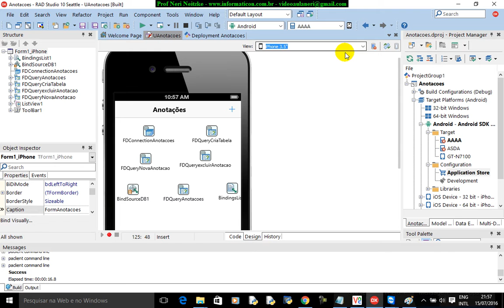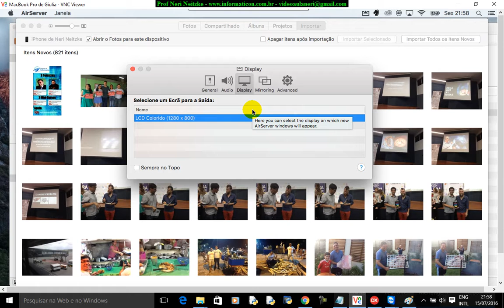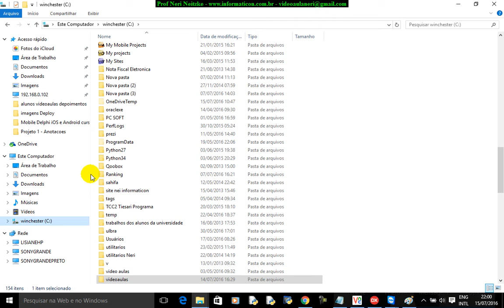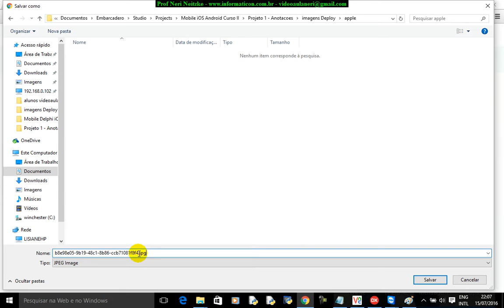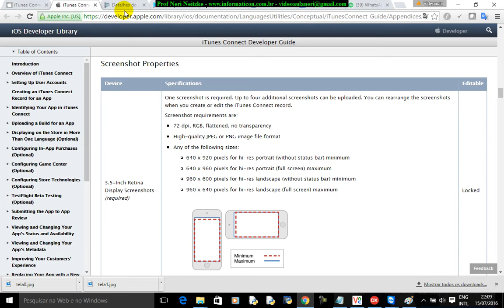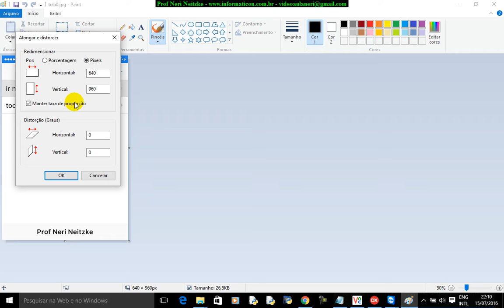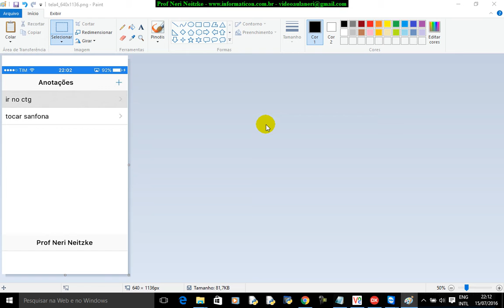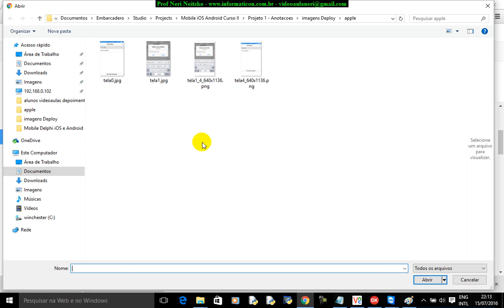aula 6755 iOS Android Delphi curso II Deploy App Store iOS Telas